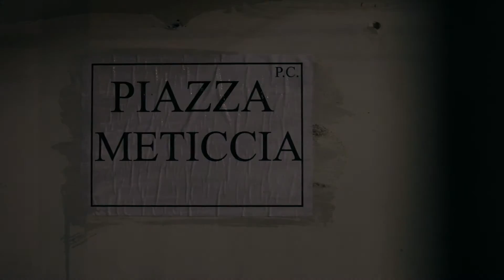Space Metropoliz - Ep. 3/11 - Lezioni di volo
Per compiere la nostra impresa servono nozioni specifiche: distanza Terra-Luna, incontri ravvicinati del terzo tipo, filosofia dei viaggi spaziali, sistemi di pensiero non funzionale. E per finire, una visita al Museo del Planetario!

Una co-produzione Irida Produzioni e Inside Productions.

Soggetto: Fabrizio Boni e Giorgio de Finis.
Fotografia: F. Boni, Donatello Conti, G. de Finis, Beppe De Lucia, Antonio Di Domenico.
Montaggio: F. Boni, Chiara Horn, Valentina Romano.
Color correction: Marco Gentili.
Testi: F. Boni e G. de Finis.
Mixage: Massimo Alberto Croce.
Voce narrante: Luca Argentero.
Musiche originali: Bicchiere Mezzo Pieno, Cobol Pongide, La Distanza della Luna, Sante Rutigliano, Thierry Valentini, ByB Twin, Fabio e Giammarco Lauri.
Grafica e animazione: Giulia Barbera e Daniele Zacchi.
Traduzione e sottotitoli: Andrea Terradura.
Coordinatore di post-produzione: David Colangeli.
Fotografi di scena: Eugenio Corsetti, Francesca Romana Guarnaschelli.